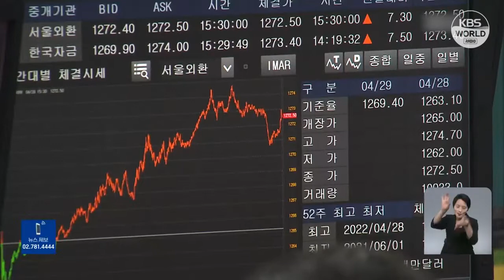Ngân hàng trung ương Hàn Quốc nâng 0,5% lãi suất cơ bản lên 2,25%/năm | KBS NEWS 220713